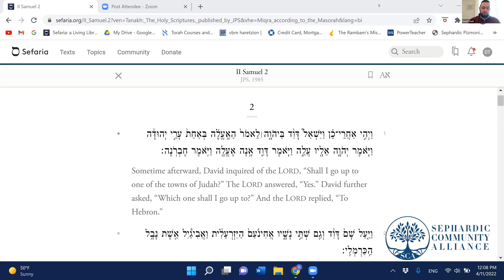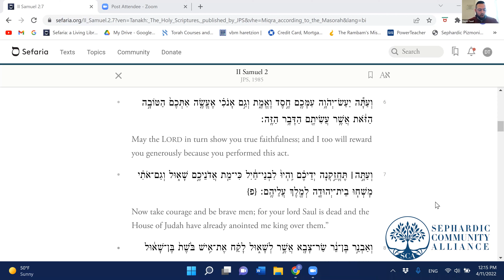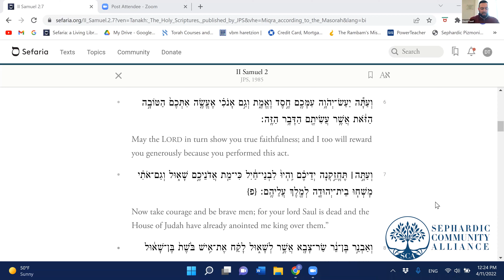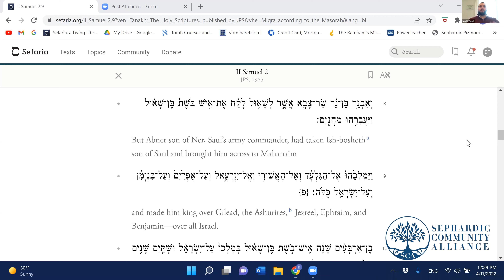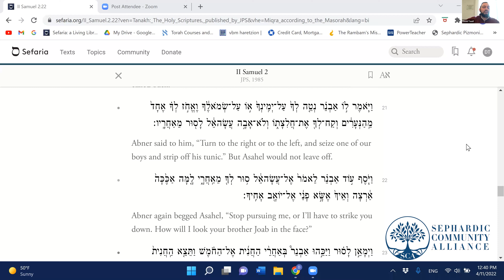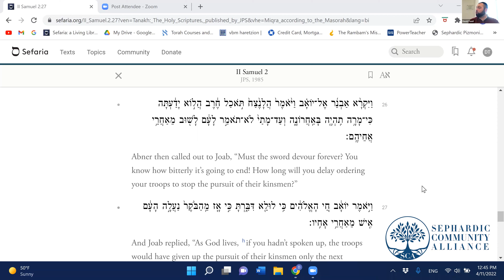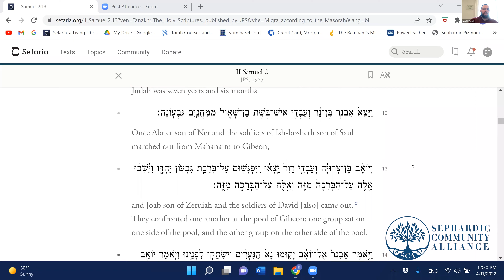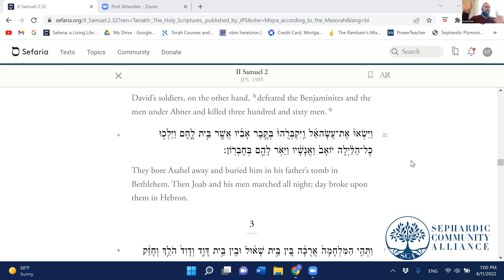Rabbi David Tawil: Shemuel II Chapter 2- "Play Fight Gone Wrong"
lass given on April 11, 2022